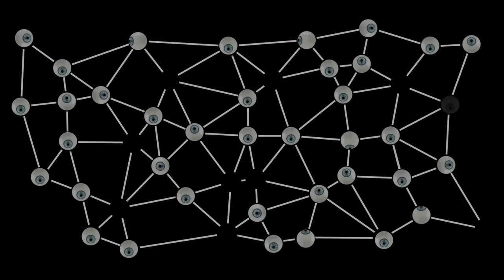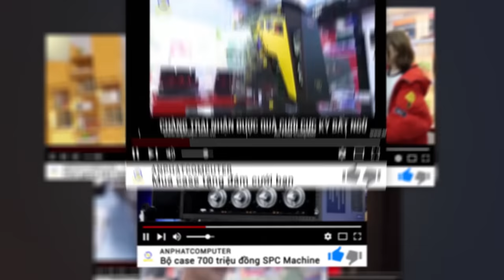Tại sao phải dùng nhiều VGA - nhầm lẫn giữa Mining và Machine learning | An Phat PC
📌Link tư vấn Build PC miễn phí:
Với nhiều clip chúng tôi từng giới thiệu những bộ PC khủng thì các bạn hẳn sẽ nghĩ : cậu ta mà không chơi game thì nhất định là sẽ chỉ để làm bitcoin.Nhất là những bộ máy tính càng nhiều card đồ họa thì tư duy này lại càng khẳng định dù chưa kịp tìm hiểu kỹ.

Vậy ngày hôm nay hãy cùng chúng tôi, ANPHATCOMPUTER đi tìm hiểu lại xem : Bitcoin là gì , nó có tác dụng gì và làm như thế nào ???Sự khác biệt gì giữa máy tính học Machine Learning , AI Machine , Deep Learning và hệ thống cày tiền ảo là gì ???

Và giờ cùng mời xem clip

- Đồ chơi cho PC ( GAMING PC Accesories or Toy for PC ) :
SIÊU THỊ MÁY TÍNH AN PHÁT
🏢 49 Thái Hà - Đống Đa - Hà Nội
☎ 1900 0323